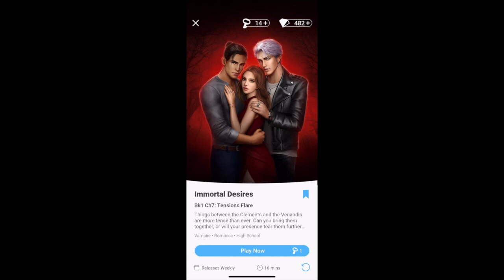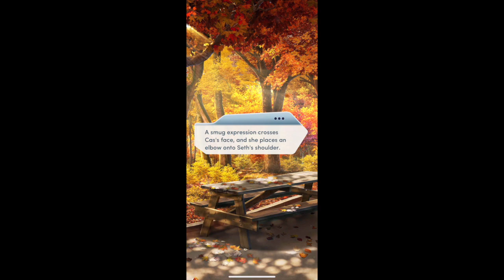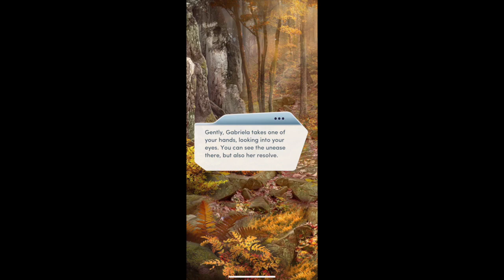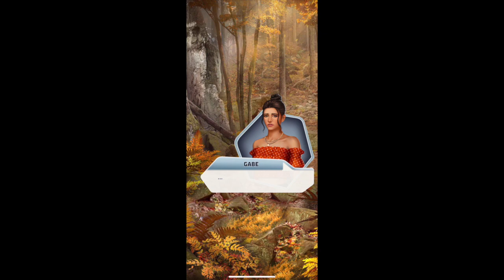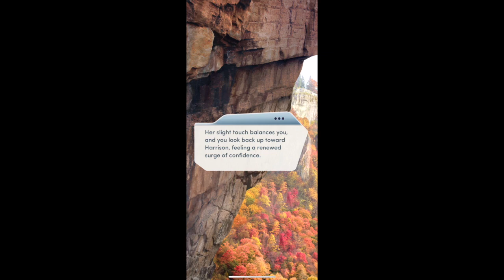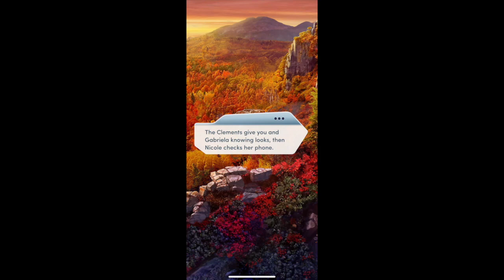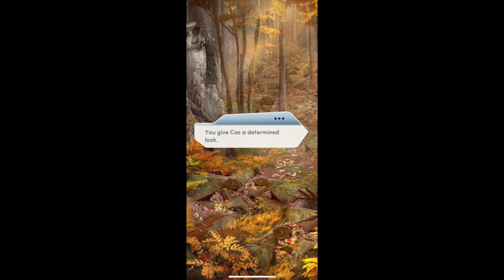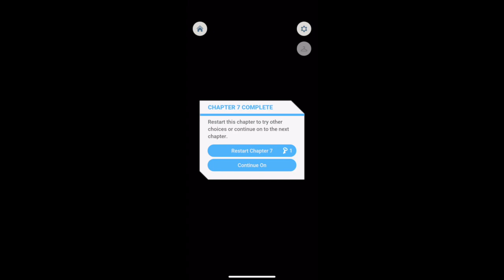Ant Will Plays-Immortal Desires Bk1 Ch7: Tensions Flare